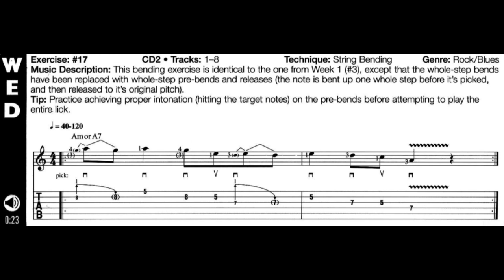Guitar Aerobics 17